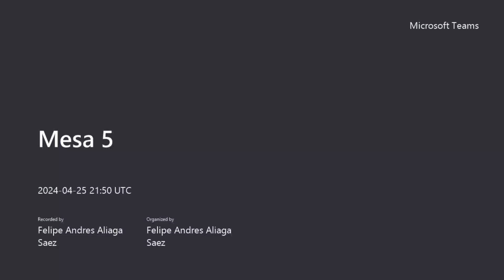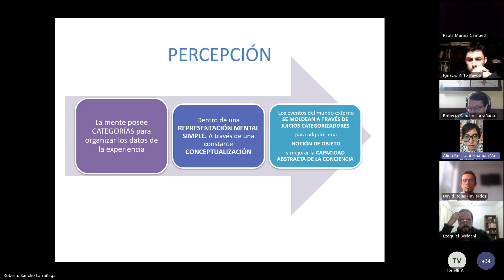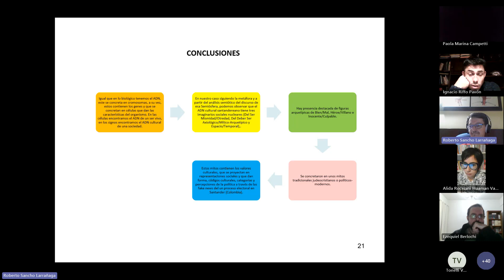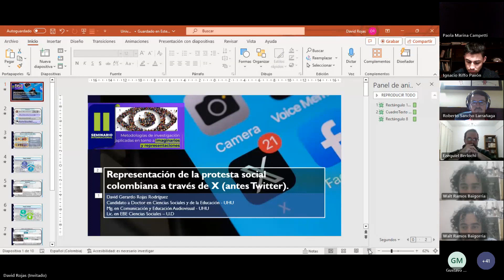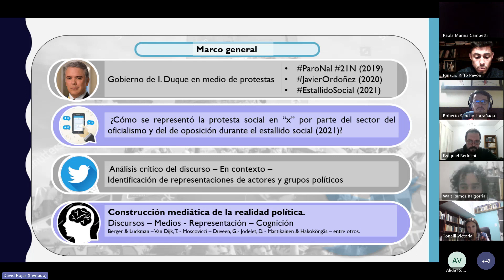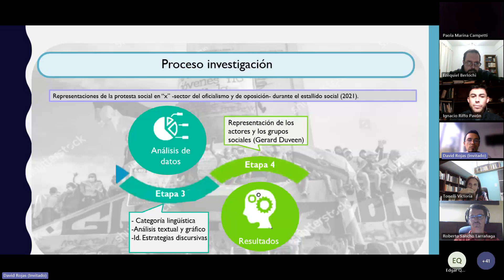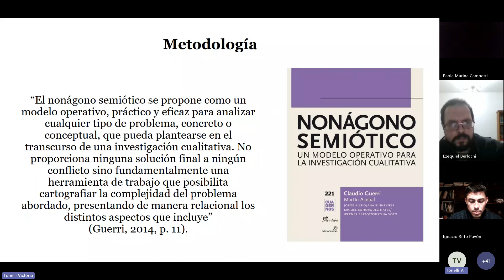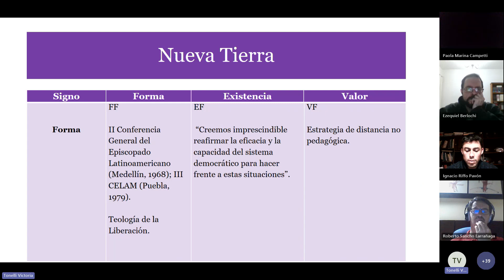Mesa 5. Política. II Seminario Internacional RIIR 2024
Ezequiel Román Berlochi
Usos de los imaginarios en política. Dimensiones analíticas,
rol y metodologías para su estudio
Roberto Sancho Larrañaga
Análisis semiótico del discurso: el método como camino de
operacionalización de las categorías teóricas de percepciones,
representaciones sociales, imaginarios sociales y arquetipos
Jesús Paulino Pérez Sangabriel
Anotaciones sobre la utilidad del estudio de los imaginarios
para mejorar la enseñanza-aprendizaje de contenidos
políticos en licenciaturas de trabajo social
David Gerardo Rojas Rodríguez
Representación de la protesta social colombiana a través de
X.
María Victoria Tonelli
Representaciones de la democracia en la prensa gráfica
católica